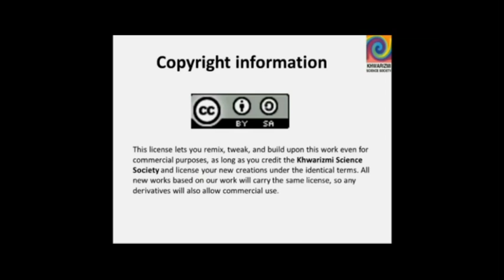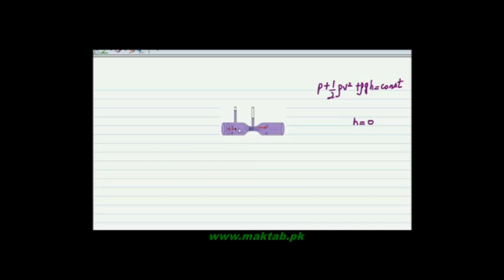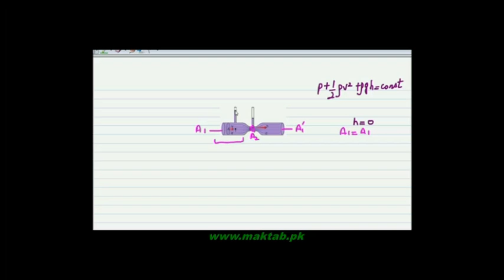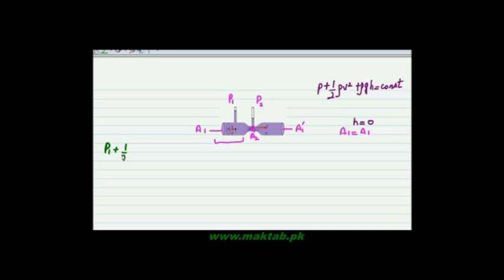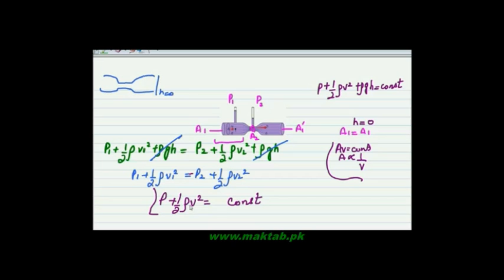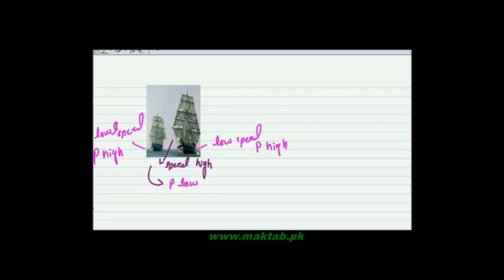FSc Physics Book1, CH 6, LEC 7: Relation Between Pressure and Speed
This video lecture from Fluid Dynamics (F.Sc. first year physics) covers Relationship between Speed and Pressure of Fluids, Relating with examples of swinging ball, Uplifting of Aeroplane etc. It also explains how this concept used in Medical field to check the Blood Pressure. Find more e-learning material and educational video lectures in Urdu at maktab.pk. These videos are free to use for promotional and commercial purpose by keeping the credits to Maktab.